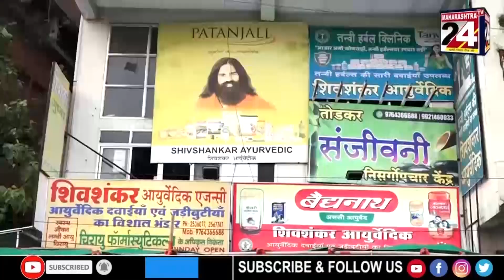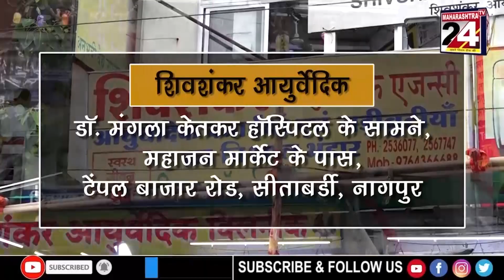WARDHA- ३० फूट विहिरीत कंत्राटदार व मजूर अडकले;पोक्रलेम मधून दोघांना काढले बाहेर || 3 MARCH 23